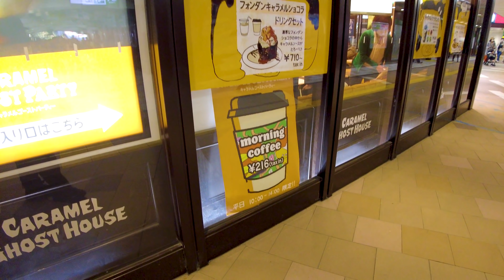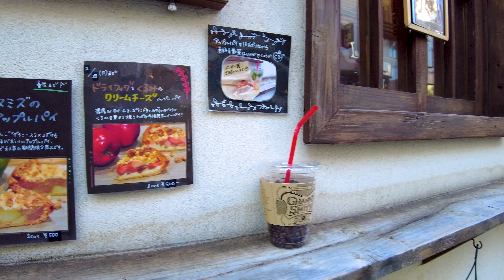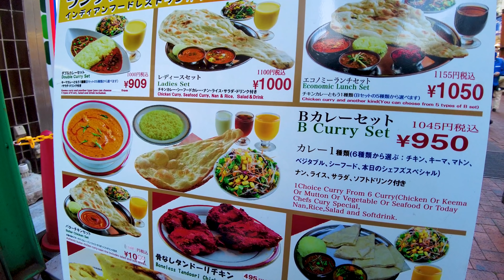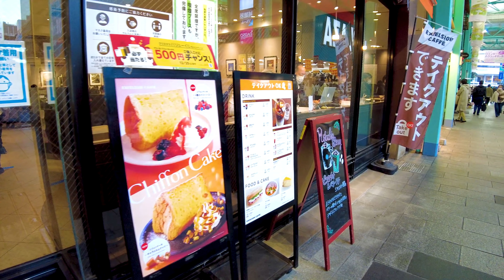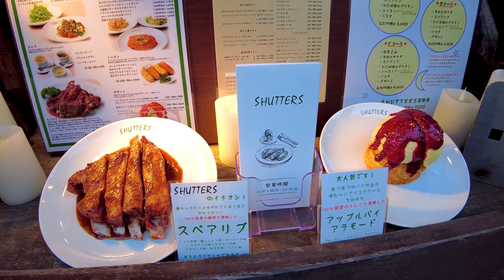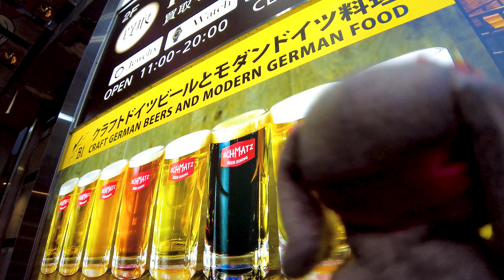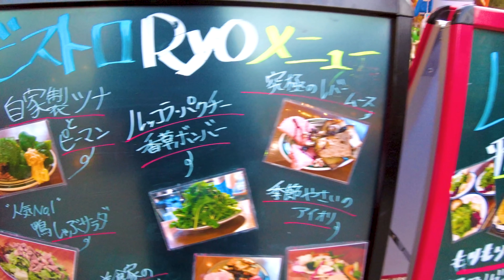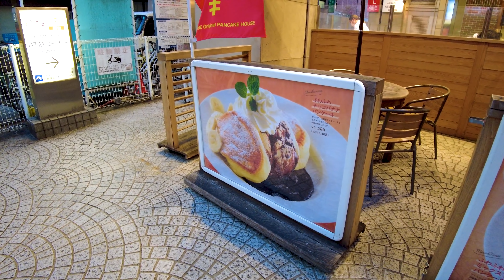Kichijoji Walk in Tokyo 💖 Fashionable town ♪ 4K ASMR Nonstop 1 hour 12 minutes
🔴 Take a leisurely walk in Japan. Kichijoji is located in Musashino City, Tokyo. Young people often read Kichijoji as "George". It's a very energetic city, full of people visiting for shopping. In addition to cafes and apparel shops, there is also Inokashira Park, which is popular for dates. The bars and taverns are lively and it's a lot of fun to take a walk.

My Gear
Camera: Blackmagic Design Pocket Cinema Camera 4K
Camera: Gopro hero9
Camera: DJI Pocket 2 Creator Combo
Stabilizer: Zhiyun-Weebill-S
SSD: SanDisk PortableSSD 2TB
Camera Lens: SAMYANG Single focus lens